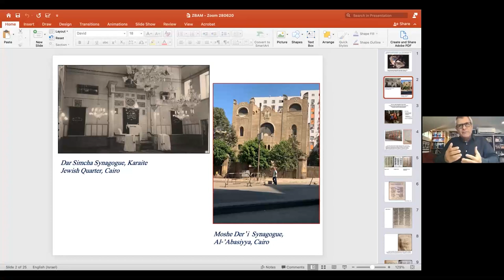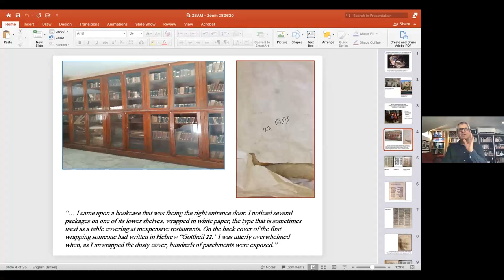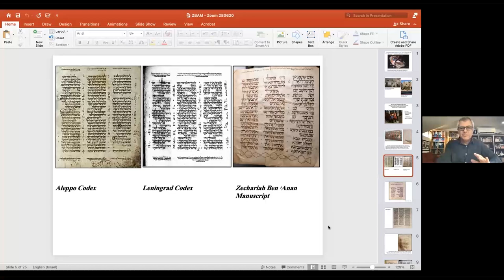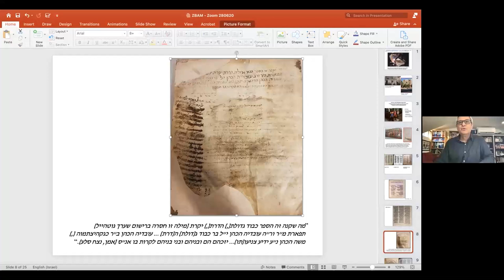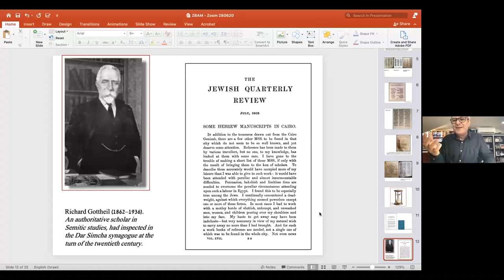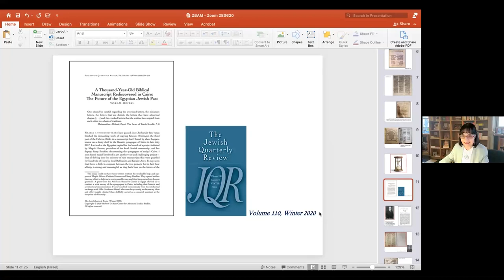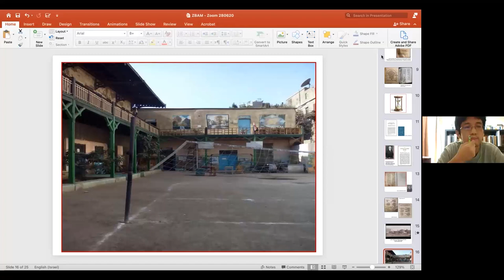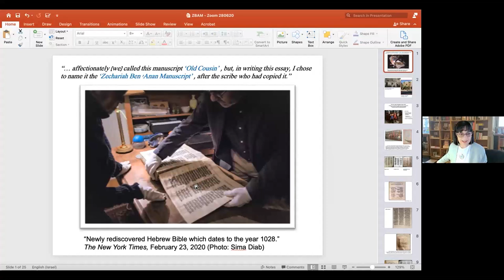“An Old Bible Rediscovered in Cairo and the Future of Egyptian-Jewish Heritage”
CISMOR Seminar series ( no4./2021)
Date: Saturday 2nd October, 2021  15:00-16:30
Place: ZOOM Platform
Lecturer: Prof. Yoram Meital (Professor of Middle East Studies, Ben-Gurion University of the Negev)